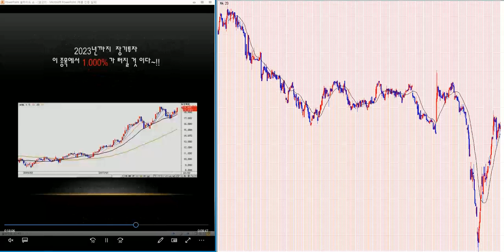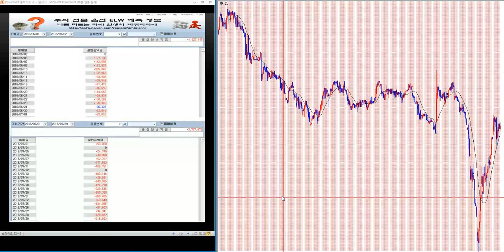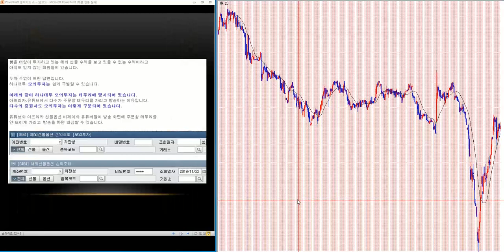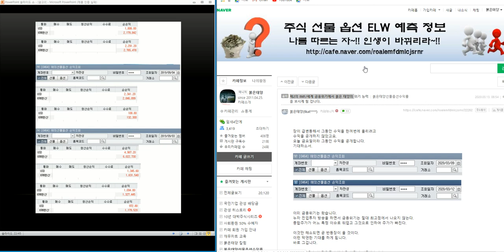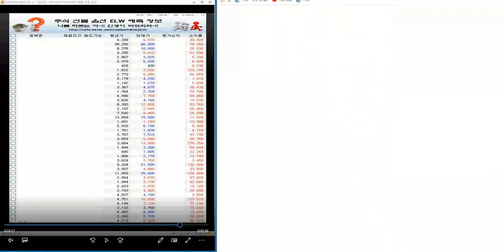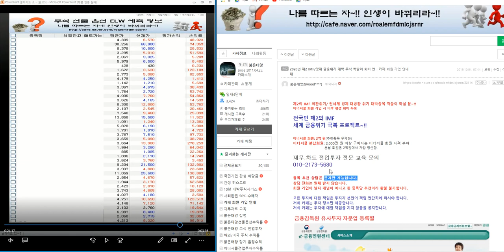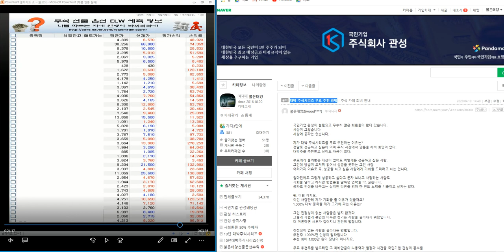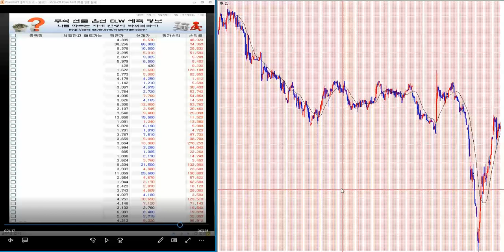무료추천/최소 1.000%-3.000% 이상 대박 주식시리즈 120탄/제2의 IMF/ 세계 금융위기 극복 전국민 프로젝트~!!/삼성전자.코스피 분석